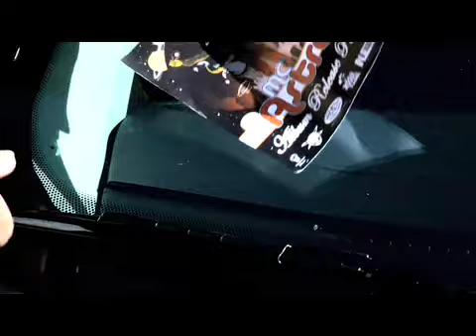MC Astro - "Stressin' Me"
Music video for the song "Stressin' Me" by MC Astro, from the new album on Poor Vida, "I'm Not You. Check out the Texas hipstep master tearin' it up in the newest video by Blue Pill Entertainment.